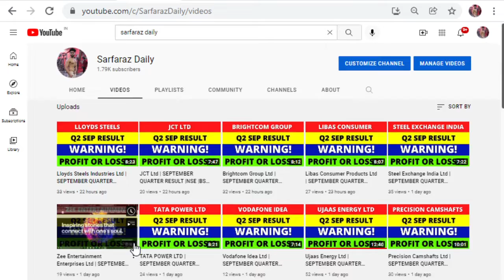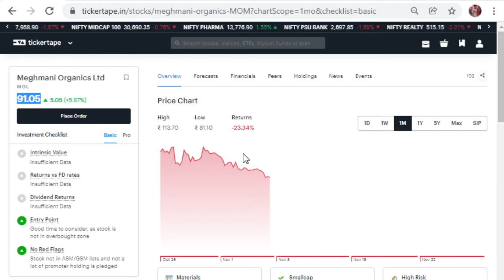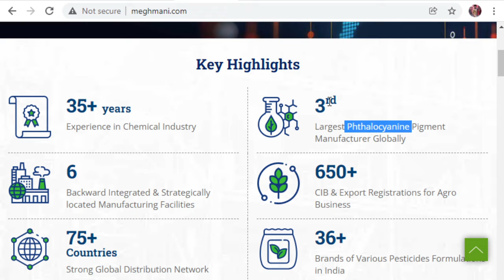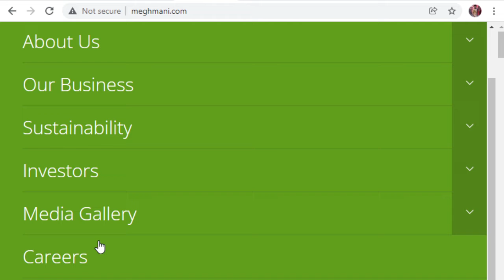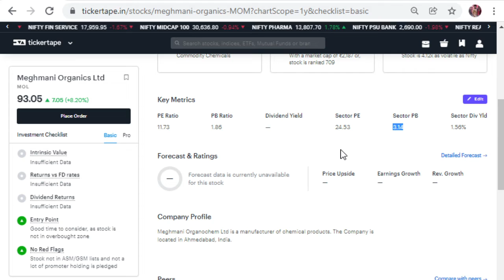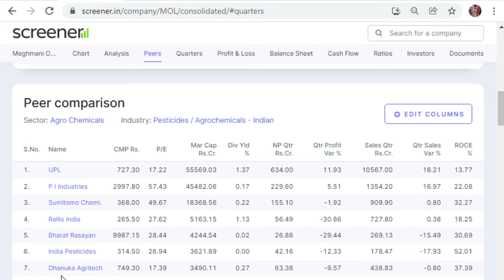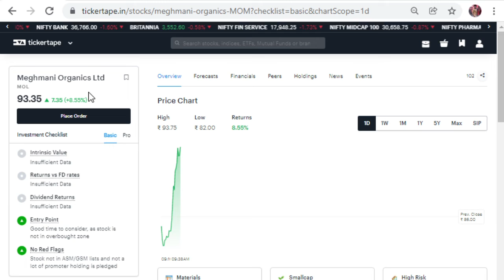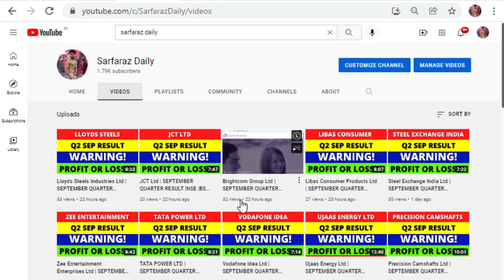Meghmani Organics Ltd | SEPTEMBER QUARTER RESULT |NSE |BSE |STOCK MARKET |SARFARAZ DAILY